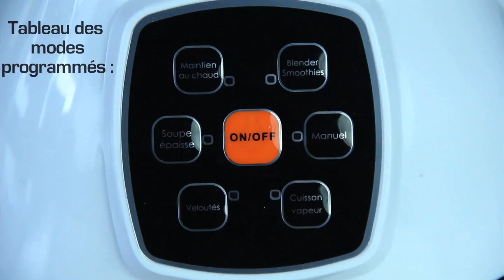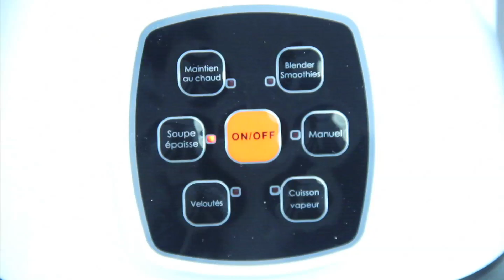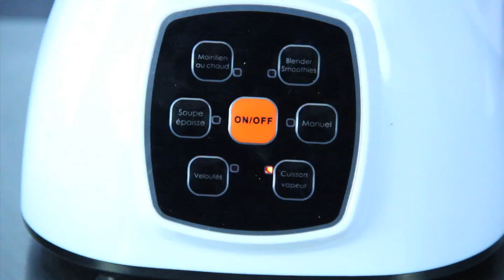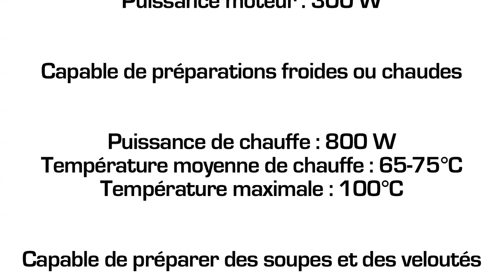Le Quick Soupe multifonctions Blender chauffant par Pradel Premium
Pradel Premium vous propose le Quick Soupe Multifonctions Blender Chauffant : un seul appareil pour mixer, cuire et chauffer toutes vos préparations salées ou sucrées.